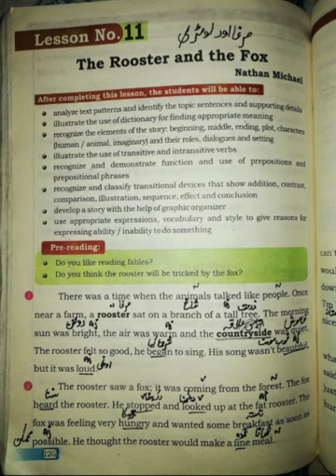Class 7th English Lec # 43